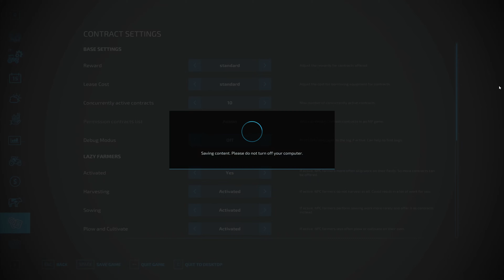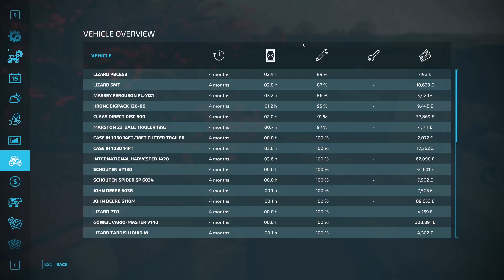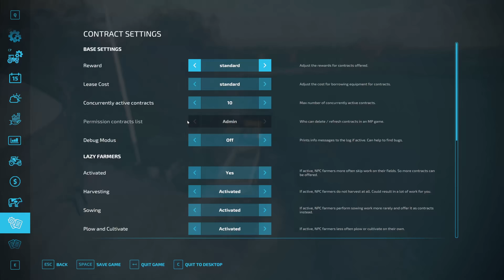NEW FIELD WITH THE WOODCHIP INCOME!! | Attingham Park THE SOLO SERIES | Farming Simulator 22 - ep 12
Welcome to Matt's Farming YouTube Channel.